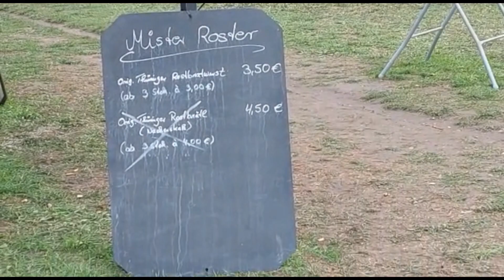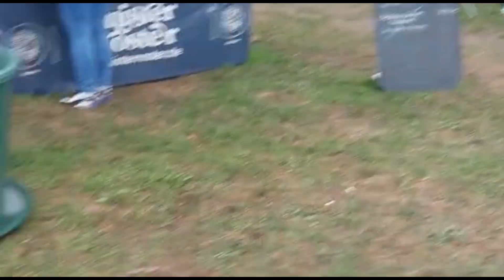ВЛОГ/РАЗГОН ОСЕННЕЙ ХАНДРЫ В ВЯЗАНИИ/ПРАЗДНИК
жизньвгермании снежанахрестинагеттель снежанахрестинаизберлина жизньвберлине deutschland поздниепереселенцывгермании деревнявнутримегаполиса изказахстанавгерманию влогдомашнийизгермании вязаниевгермании вязаниеспицами пряжавгермании# деревнявнутримегаполиса#вязаниегерманияберлин#влог#Германиясегодня#носкиспицами#